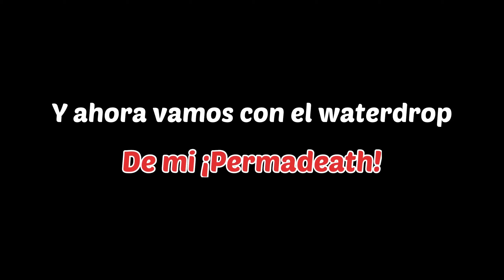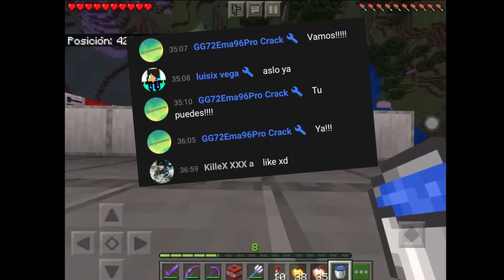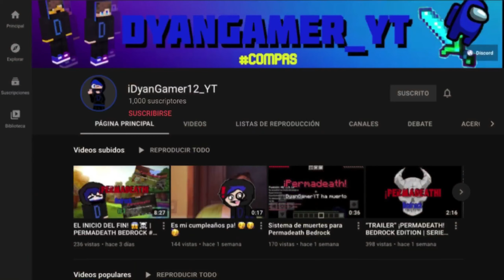MINECRAFT MEJORES MOMENTOS 😂😱 | ESPECIAL 1K SUBS!!! | iDyanGamer_